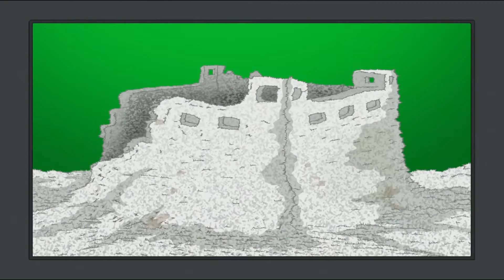Family Guy - Fingers Nail Advert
Family Guy S11 E11 - The Giggity Wife